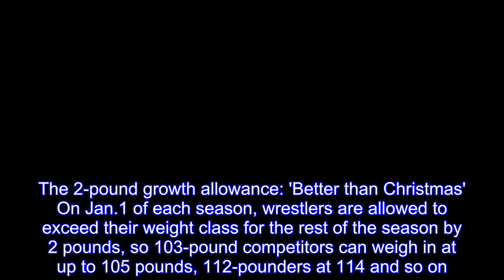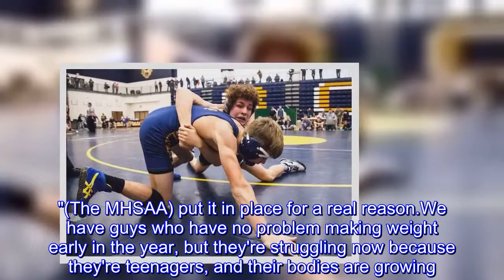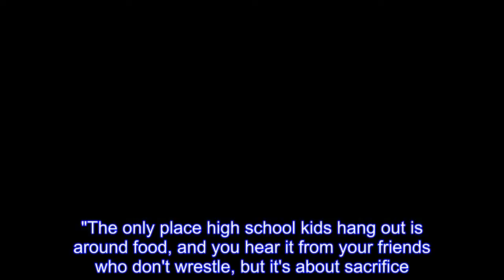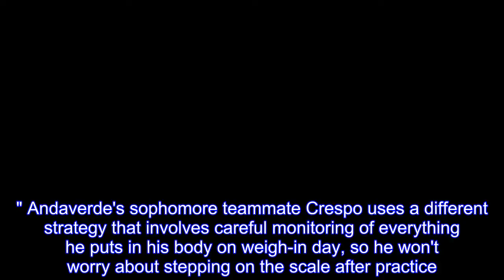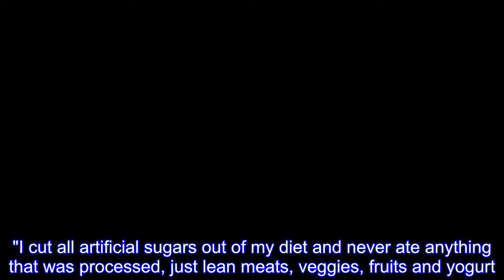Dedication and discipline key for wrestlers making weight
For many high school wrestlers, the season's first battle doesn't begin when they step on the mat; it begins when they step on the scale.Cutting weight has been part of high school wrestling since the MHSAA crowned its first state champion in 1961, and although the weight classes have changed, the struggle remains.From interviews with coaches, plus current and former high school grapplers, we're taking you behind the scenes to get a glimpse of what it's like to maintain a weight while striving toward peak physical fitness.The general consensus: It's not easy, but it's worth it.At the beginning of the season, every wrestler goes through a set of mandatory measurements known as the Alpha test, in which an MHSAA-registered Skinfold Assessor uses a caliper to calculate a competitor's body fat percentage.The measurements for fat in the abdomen, triceps and beneath the shoulder blade are entered into a database and run through a formula with the wrestler's current weight to determine the lightest he or she could possibly wrestle by the end of the season.The formula also places limits on how much weight a wrestler can lose each week, and if a wrestler weighs in below the minimum, he or she is ineligible for the upcoming match.For schools accustomed to deep runs in the football playoffs, such as 11-time state champion Mendon, the separation between the two seasons can be as little as one week, making it tough for players trying to trim down their football physique for wrestling.To discourage those two-sport athletes from cutting an unhealthy amount of weight between the end of football and beginning of wrestling, the MHSAA allows the Alpha test to be administered any time before Jan.31, but until a wrestler's data is entered into the system, he or she is unable to compete."Most kids don't put it off for too long," Mendon wrestling coach Caleb Stephenson said."It's interesting for schools like ourselves who are used to making a deep football run.The guys might come in only a week before the season starts, and they're heavier than a lot of kids are because they needed to be big for football."For some kids, it doesn't make a difference, but for the elite wrestlers, where they Alpha at makes a big difference." "I don't think it's out of control by any means," he added regarding wrestlers trying to cut a lot of weight quickly for the Alpha test."The only thing I've really seen is kids waiting to take the test to shed their football weight." Additionally, male wrestlers must maintain a body fat percentage at 7 or higher and their female counterparts must be at 12 or above, or they must obtain a doctor's note indicating they are at a healthy weight.The 2-pound growth allowance: 'Better than Christmas'  On Jan.1 of each season, wrestlers are allowed to exceed their weight class for the rest of the season by 2 pounds, so 103-pound competitors can weigh in at up to 105 pounds, 112-pounders at 114 and so on.The joy that comes with the annual growth allowance fits r